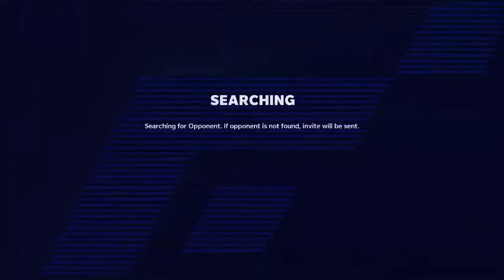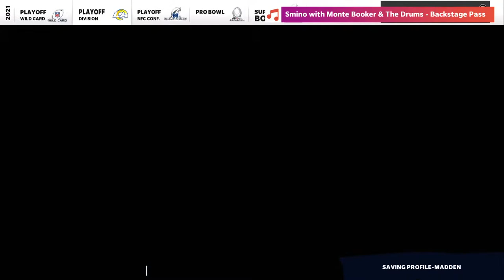Qary be cheatin